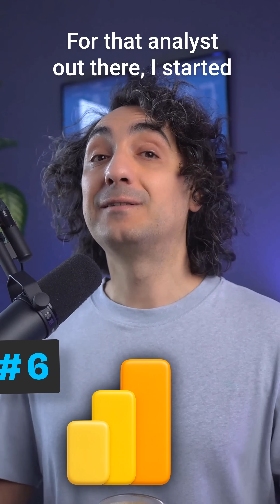10 Big Updates! The next Courses 🎉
Channel update where I share 10 big changes coming next to Data With Baraa.

*MY COURSES*
To get certified, better clean structure & progress, support me: